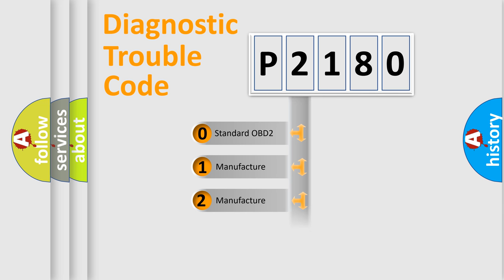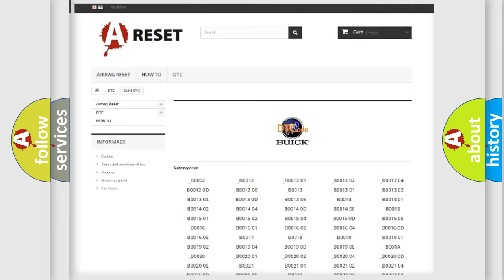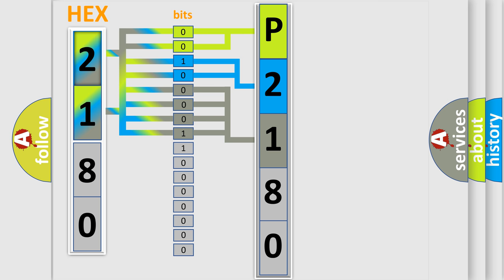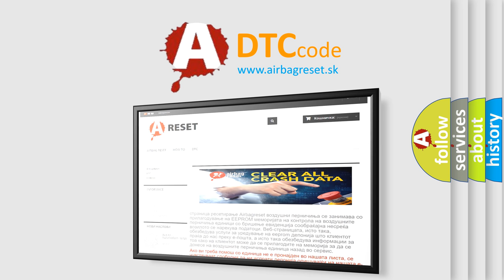DTC Buick P2180 Short Explanation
Contents:
0:21 Basic DTC analysis according to OBD2 protocol standard.
1:48 Insight into programming
2:58 A diagnostically understandable description of the Diagnostic Trouble Code
3:05 Basic error definition

Make:
Buick
Code:
P2180
Definition:
No SKIM Bus Message
Cause: